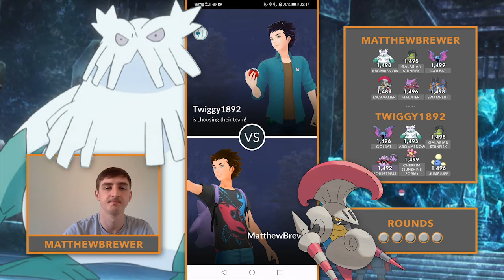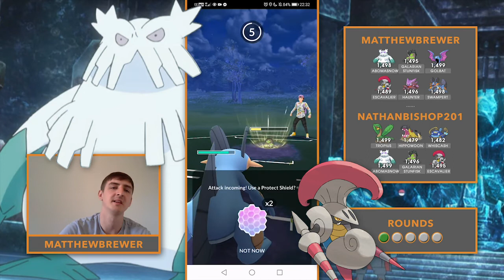Building and using a Silph Arena Pokemon Go PvP Team - Pesticides Cup - Part 1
Season 3 of The Silph Arena's Pokemon Go PvP competition starts with the release of the ruleset for the first cup today! I finished top 250 in Season 1 and top 125 in Season 2, and here's some of the thought processes I go through when building a team of 6, and how I use them. I'm using the Pesticides Cup here, which is a custom ruleset a local group I play in or using at the minute, I hope you enjoy!